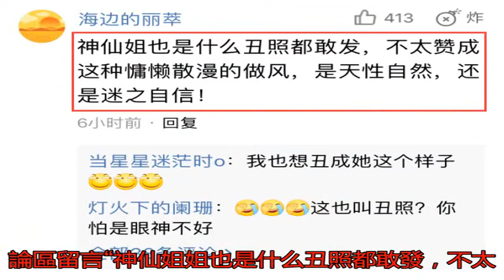劉亦菲曬生活照 素顏出鏡引熱議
自從劉亦菲參加了電影...